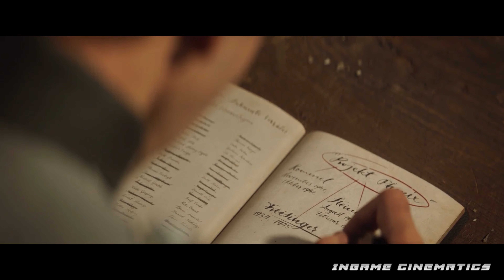COD Vanguard | The Battle of El Alamein | Walkthrough | Campaign | 4K 60FPS [UHD]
This is a XboxOne Gameplay of Call of Duty: Vanguard Campaign - The Battle of El Alamein Campaign mission, available in various video qualities (including 4K 60FPS).

The unified narrative of Vanguard's single-player campaign spans four different frontlines of World War II - focusing on the Pacific War, the Western and Eastern Fronts and the North African campaign. According to Sledgehammer Games' narrative team, the single-player campaign will heavily emphasize introducing the player from multiple points of view to "the untold stories of multinational heroes" revealing the origin of the special forces as they fight across the chaos of war in tide-turning battles. The main characters of the unified storyline are inspired by real-world military service personnel like Lt. Polina Petrova, based on Soviet sniper Lyudmila Pavlichenko, also known as "Lady Death".

The characters of the campaign include soldiers from Allied nations with different military service backgrounds who form Task Force One during the events of the story: Cameroonian-British paratrooper Sgt. Arthur Kingsley (Chiké Okonkwo) of the British Army 9th Parachute Battalion and leader of Task Force One, Soviet sniper Lt. Polina Petrova (Laura Bailey) of the Red Army 138th Rifle Division, American fighter pilot Lt. 1st Class Wade Jackson (Derek Phillips) of the U.S. Navy Scouting Squadron 6, and Australian 2nd Lt. Lucas Riggs (Martin Copping) of the Australian Army 20th Battalion. Supporting Task Force One is British paratrooper Sgt. Richard Webb (Simon Quarterman) who served alongside Kingsley. An antagonist of the campaign is the German Hermann Wenzel Freisinger (Dan Donohue), chief interrogator of the SS and Gestapo and the mastermind of Project Phoenix.